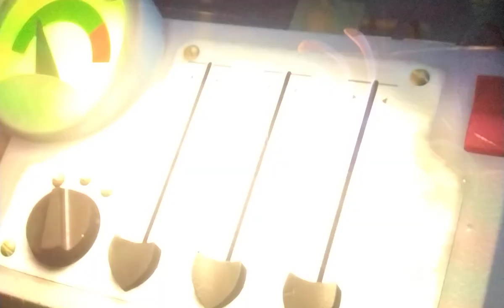monster inc tmnt and other and nickelodeon part 8